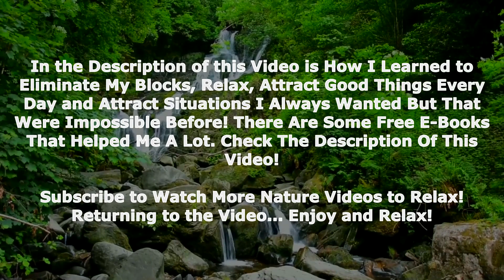Natural Waterfall Sound to feel better